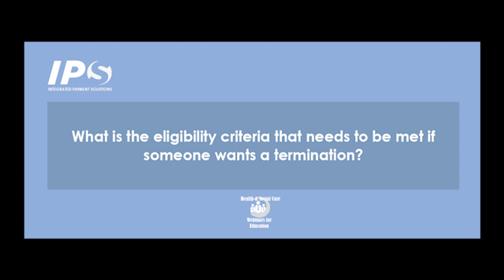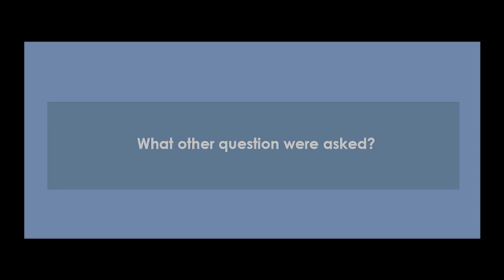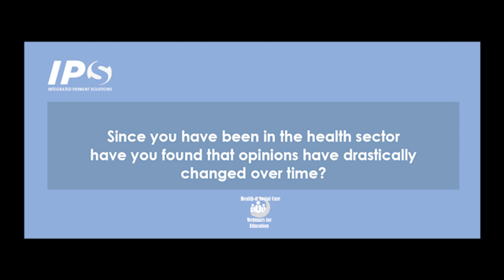Termination and Abortion trailer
The trailer of the Termination and Abortion webinar provides Health and Social Care students of Hugh Baird College, listen to our guest speaker John Spencer talks about his working life experience working as a Gynaecologist.

His career specialised in termination and abortion. This webinar is an extremely controversial subject and has provided a wide range of information, including the history of termination, what the criteria eligibility is for women and much more.